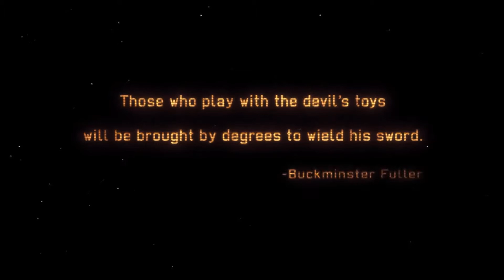Xcom Enemy Within Part 1 (Intro Cinematic and Tutorial)